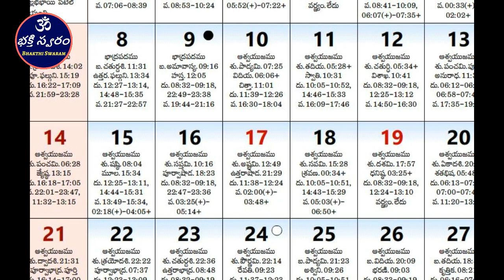Bathukamma Festival Starting ending dates 2018 in telugu | Telangana Flowers Festival